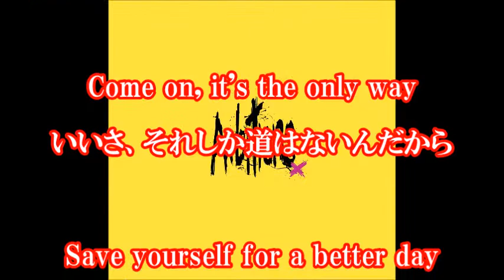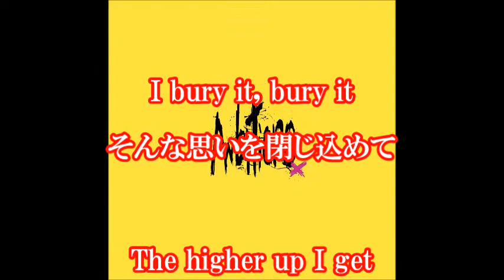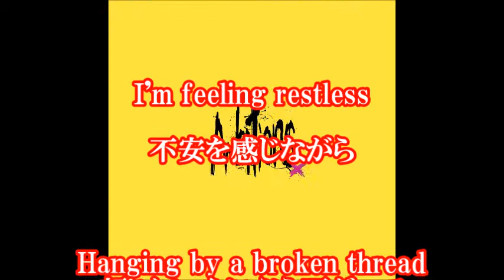和訳歌詞 Bombs away / ONE OK ROCK -ボムズ アウェイ / ワンオクロック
Bombs away / ONE OK ROCK - ボムズ アウェイ / ワンオクロック の歌詞和訳記事です。
アルバム『Ambitions』(アンビションズ)に収録。

【関連動画】

[fancam]

ONE OK ROCK- We Are (Ambitions Tour Chicago)